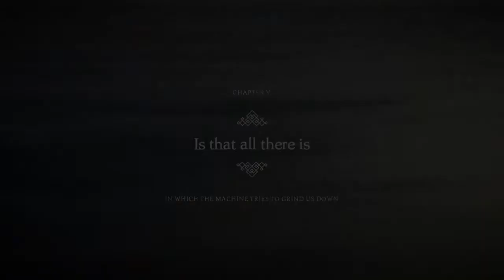Chapter 5 - Is That All There Is (Part 1)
This is about us giving advice, Mukbangs, games, and etc. Hope you all enjoy this channel.

If the link do not work it will be at the description of the videos thank you for joining us.

$Lesbiann33

PSN
BALLINSTUBBY